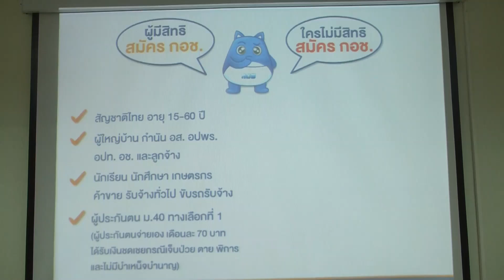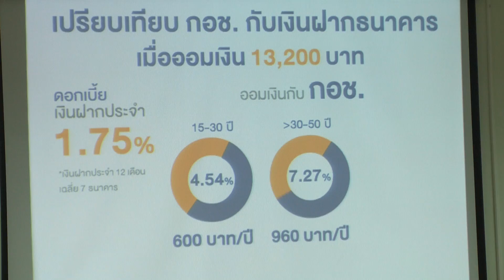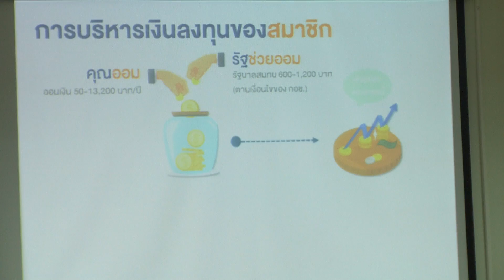7 8 62 จังหวัดสงขลาจัดโครงการอบรมวิทยากรกองทุนการออมแห่งชาติ